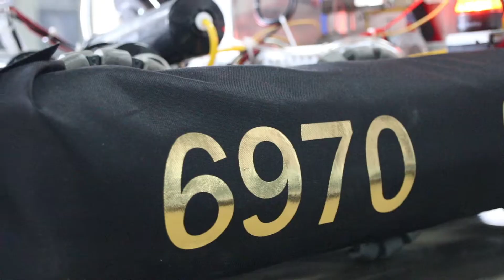FRC 6970 2018 OFF SEASON HANGZHOU REGIONAL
FRC 6970 BARBARIAN